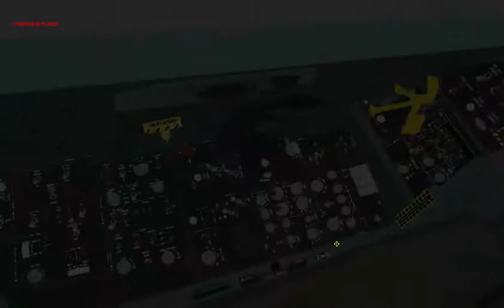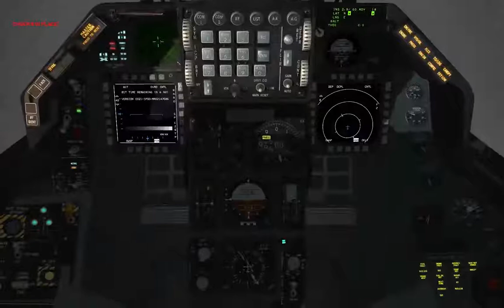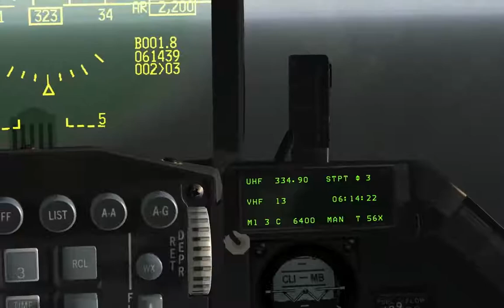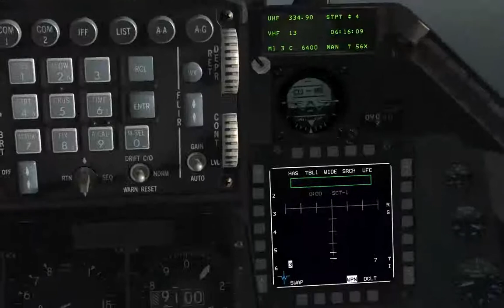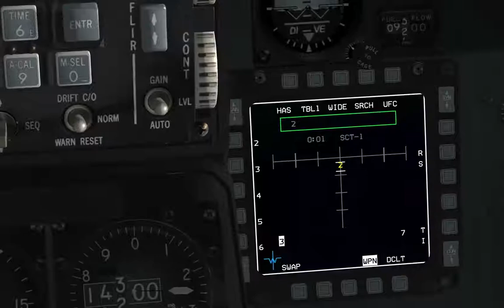FALCON BMS 4.32 SAM ( SA-2 MODO HAS )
VÍDEO EDITADO.FALCON BMS 4.32 SAM ( SA-2  MODO HAS )